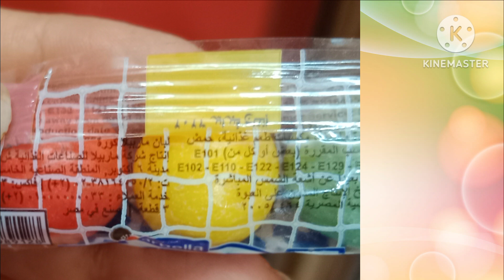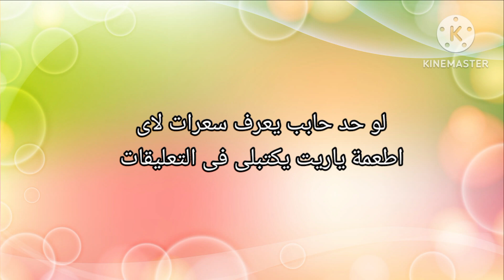السعرات الحرارية في العلكة او اللبان بالسكر (لبان ماربيلا)